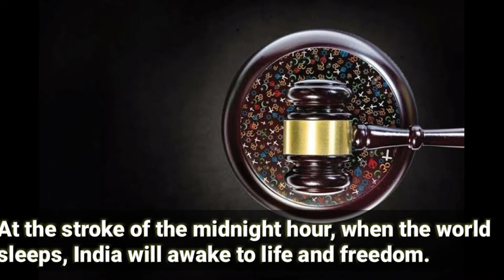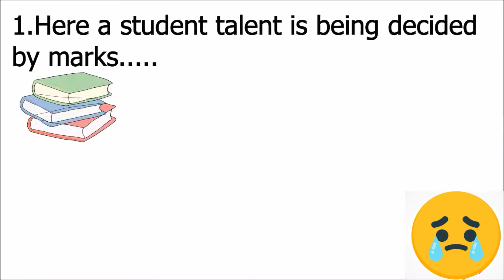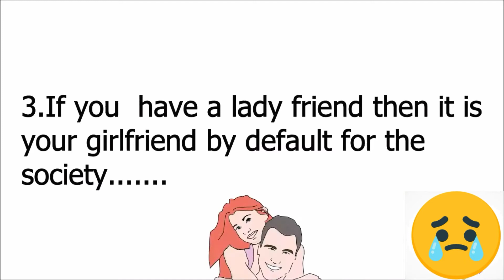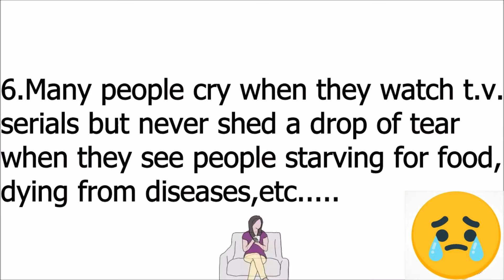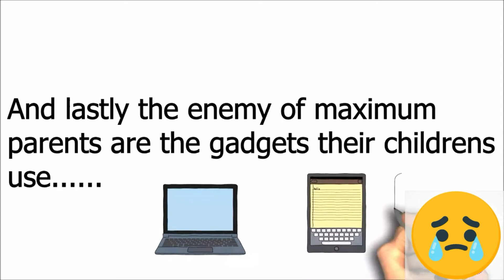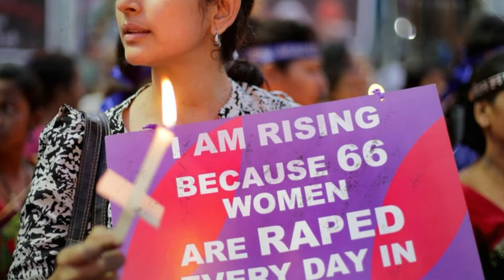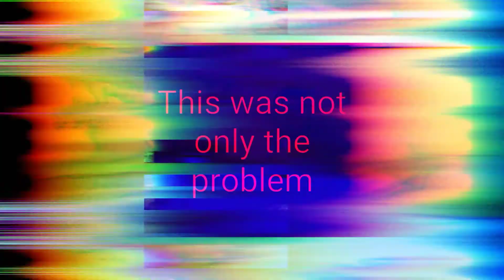Video presentation by Abhishek Karthik P S ,9D 2019-2020 GR